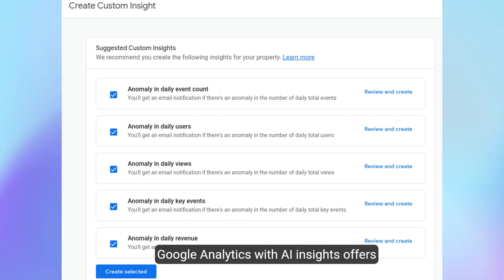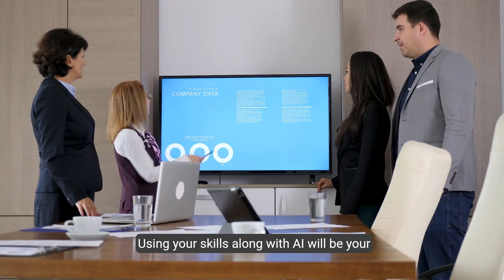AI Makes Google Analytics Easy—AI Makes You Unstoppable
Discover how AI is revolutionizing Google Analytics and supercharging careers! Learn how this powerful, free tool with AI insights can boost your success, regardless of your tech skills. From data-driven decision-making to smarter marketing moves, this video unlocks the potential of AI in Google Analytics for career advancement and business success!

Advance your skills with courses from Google on Coursera:
✅ Four AI Tools to improve your sales and digital marketing efforts:

1. Google Analytics with AI Insights
Google Analytics with AI insights offers smart recommendations that are based on your website traffic and user behavior, empowering businesses to make savvier marketing moves. Google Analytics is free and now with its plug-and-play AI insights feature, it's easier to use than ever.

This Social Media Marketing AI assistant generates post ideas, designs eye-catching content, and even schedules posts when your audience is most likely to engage. Create email marketing newsletters with unlimited contacts. Plus, Tailwind will create personalized marketing plans for you, saving you hours of brainstorming. It’s the tool that feels like a marketing team!

Algamo has a website chat, a comparison and recommendation engine for website visitors along with a built-in customer care helpdesk and contact management system for agents. Algamo is designed to serve a wide range of online businesses, from e-commerce retailers and wholesalers to travel agents and hospitality companies regardless of size.

InVideo AI is an AI video generator, sometimes called text-to-video AI. InVideo AI is one of the most popular AI video creation tools going and will transform your text into engaging video content. Start with a simple topic and InVideo AI creates a video with script, visuals, subtitles, voiceover and music. Post the video on YouTube, embed it on your website or blog, and all social media channels.
0:00 Intro to AI Makes Google Analytics Easy
0:15 AI Data-Driven Decision-Making
0:46 Google Analytics with AI insights
1:13 Official Google Analytics Blog
1:28 Outro and Five AI Tools for Career Success